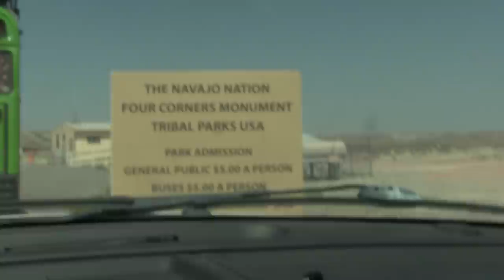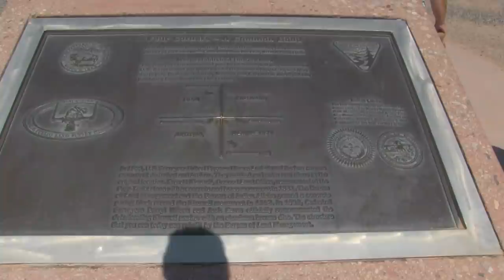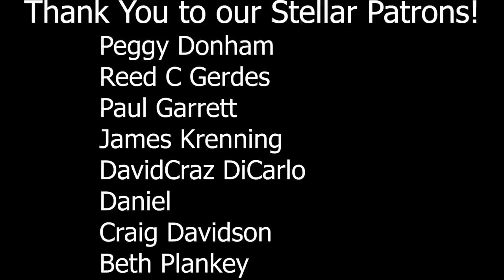Bussy Goes to Monument Valley & 4 States in 1 Day (at Four Corners)!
We woke up to amazing rock formations and vistas as we made our way to Forest Gump Point in Monument Valley, Utah. That's one more item checked off the Bucket List! We continued on until we were able to pass through 4 states in a matter of minutes... at Four Corners Monument! These were two places neither of us had ever been to before, so it was fun to actually visit them, and see them with our own eyes! We can't wait to come back and spend more time in Utah and New Mexico someday.

"Gettin' Outta Here" by Dez Moran

Mike & Kerry